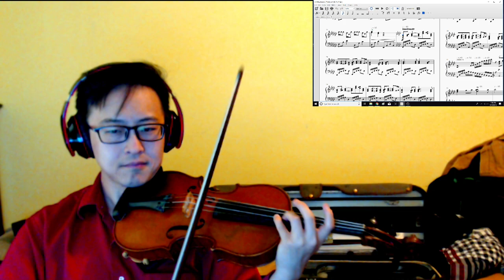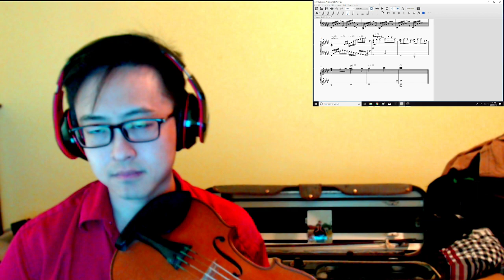Me Learning "Theme of SSS" from "Angel Beats!"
Aggressively requested by our very own HoneyNutFeelios lol. I'll put up a proper recording when I have more time and strength to practice it but this video pretty much shows the fingerings I will probably end up using. I feel exposed af but I think some people will appreciate this.